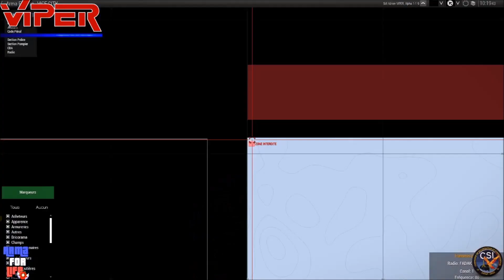Commandant VIPER - ARMA4LIFE - Police - CSI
Serveur : ARMA4LIFE - MRRATSUPER

Type de patrouille de police : CSI